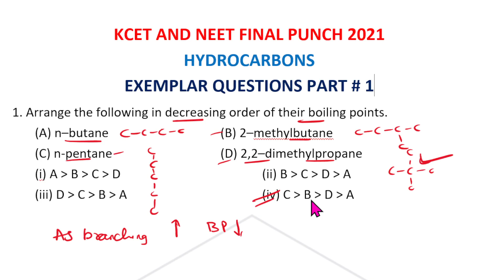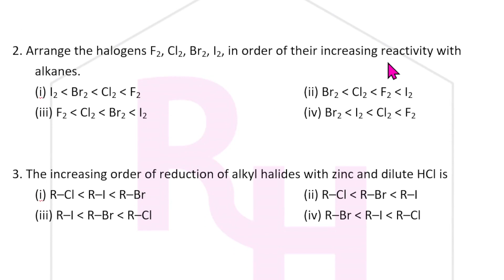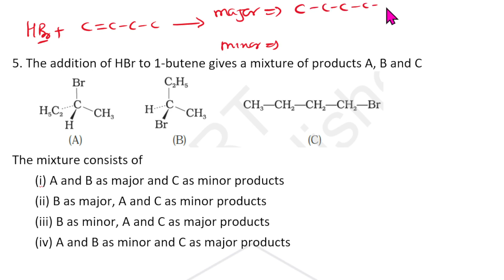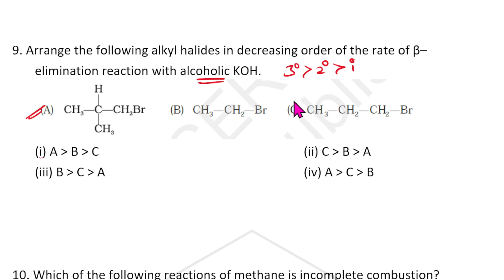HYDROCARBONS: EXEMPLAR QUESTIONS SOLVED PART # 1 || KCET & NEET FINAL PUNCH 2021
BEST BOOK FOR MOCK TESTS:
10. Oswaal NEET UG Mock Test, 15 Sample Question Papers Physics, Chemistry, Biology Book (For 2021 Exam)
2. Super 10 Mock Tests for NTA NEET 2021 - 4th Edition
3. 5 Mock Tests for NTA NEET 2021 - 3rd Edition
4. Arihant Test Drive for Neet 2021 Exam | 30 Unit Tests (PCB) | 12 Mock Tests and 1000+ Subjectwise Most Difficult Question of Last 16 Years of NEET & AIPMT [Paperback] Arihant NEET Experts and Fastbook Library
5. NEET 12 Practice Sets 2020

BEST BOOKS FOR KVPY PREPARATION:
1. KVPY 12 Years Solved Papers 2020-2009 Stream SA
2. KVPY 12 Years Solved Papers 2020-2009 Stream SB/SX
3. Authentic SHORTCUTS, TIPS & TRICKS in PHYSICS for JEE Main, Advanced & KVPY

best books the students must have for preparation of kcet:
1. 15 years Karnataka CET Chapterwise Solutions PCM
2. 14 Years Solved Papers Karnataka CET Engineering Entrance 2021
3. Dinesh Karnataka Common Entrance test Chemistry (KCET book) (vol.I, Vol.II)

FOR NEET EXAM PREPARATION:
1. NEET CHAMPION CHEMISTRY
2. NEET CHAMPION PHYSICS
3. NEET CHAMPION BIOLOGY
4. NEET Champion- Set of 3 Books(Physics,Chemistry and Biology for NEET 2021)
5. NEET PREVIOUS YEAR SOLVED CHAPTYERWISE
6. 12 Years' Solved Papers CBSE AIPMT & NEET 2020
7. Objective NCERT at your Fingertips for NEET-AIIMS - Set of 3 Books(Physics, Chemistry and Biology for NEET 2021)

FOR JEE PREPARATION:
1. JEE CHAMPION CHEMISTRY
2. JEE CHAMPION PHYSICS
3. JEE CHAMPION MATHEMATICS
4. JEE Champion Combo-Physics ,Chemistry & Maths

my gadgets:
1. Best Pentab for writing on laptop screen
2. Camera tripod
3. Webcam

1. COORDINATION COMPOUNDS L-1  CLASS 12 NEET | CHEMTONICS # 3 | |JEE|CET| SYNOPSIS FOR NEET, JEE AND KCET

3. How to see HYBRIDISATION OF ANY central element. Very important concept for CET, NEET AND JEE EXAMS

5. ALCOHOLS, PHENOLS AND ETHERS I CLASS 12 I II PUC I SUPER 10 SERIES I KCET AND NEET I previous year PAPER SOLVED